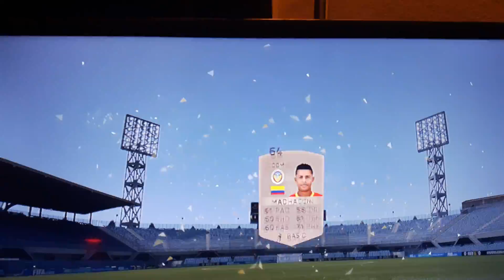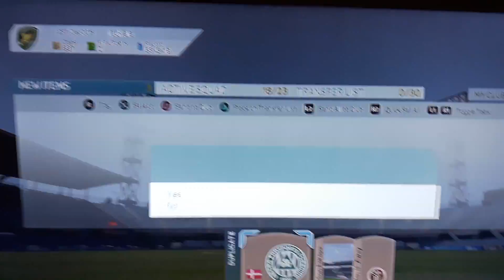Fifa 16 opening jumbo premium bronze packs !!!!